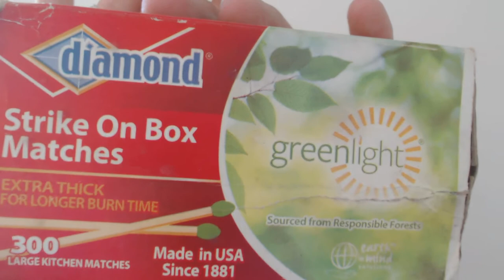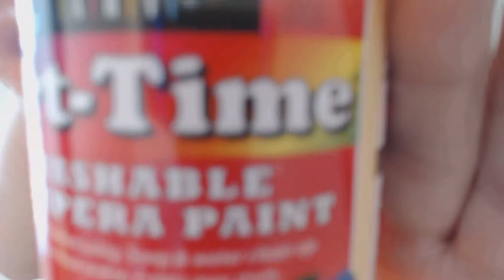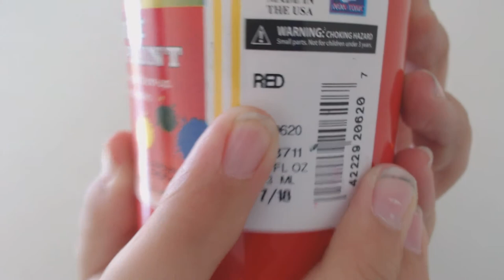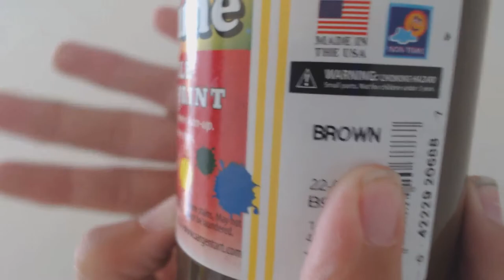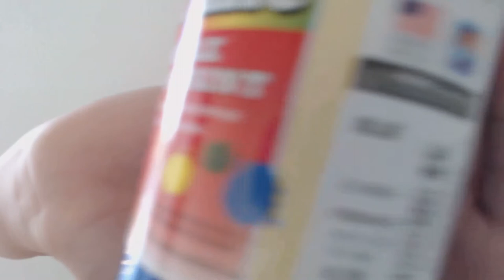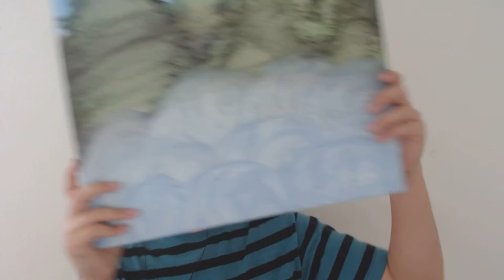ASMR | Art Supply Haul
I thought about doing this one because it came up as an up front video. So, here's my first Haul video of art supplies and two paintings. Hope you all enjoy! :)

Camera - Logitech c920 Webcam =

Tripod - 50 Inch Aluminum Camera Tripod =